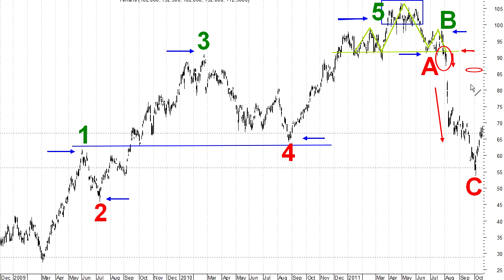Que son las ondas de Elliott y como utilizarlas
Basándose en la teoría de Dow y de Fibonacci, Ralph Nelson Elliott formuló su teoría de ondas, teoría que veremos en un práctico y sencillo ejemplo.